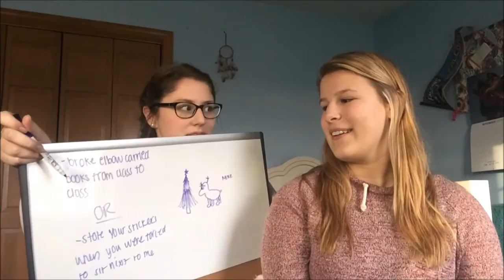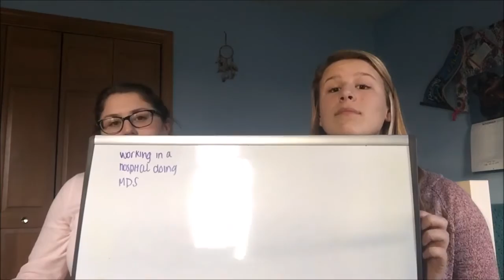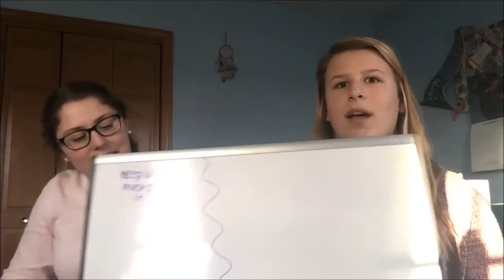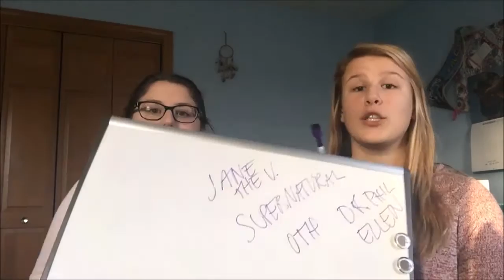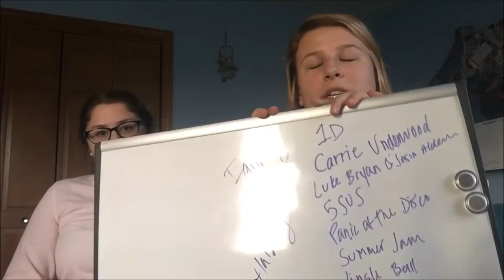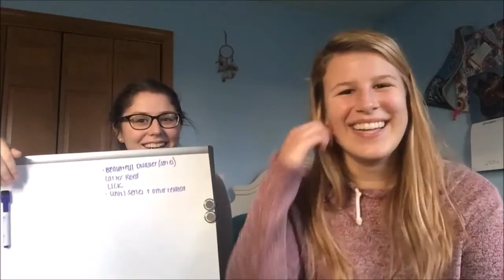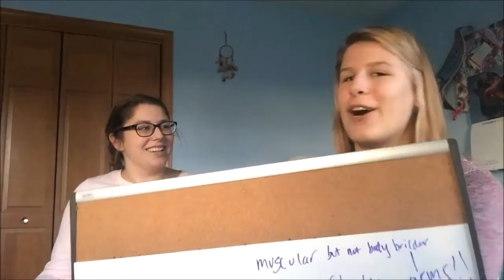Go Best Friend! That's My Best Friend!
So obviously this isn't the normal best friend tag, but we tried our best. I hope you enjoyed the video!